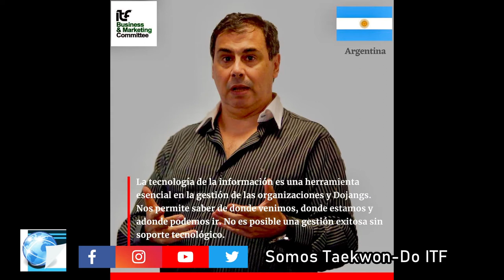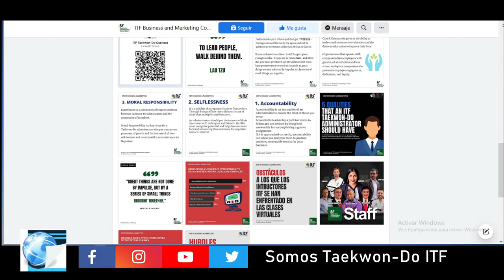Actualidad del Sbn. Gerardo Rossel